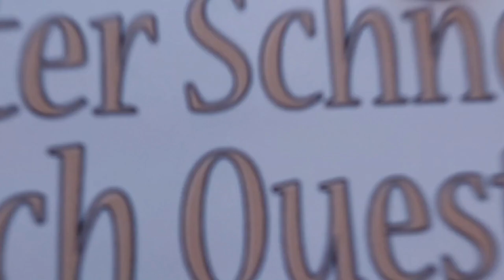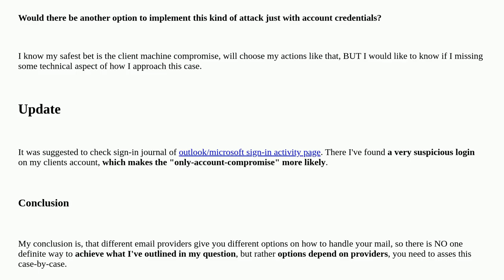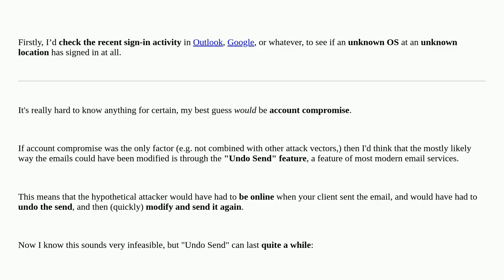Security: Is there a way to "hijack" outgoing email just by just account access?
Is there a way to "hijack" outgoing email just by just account access?

A special thanks goes out to the community